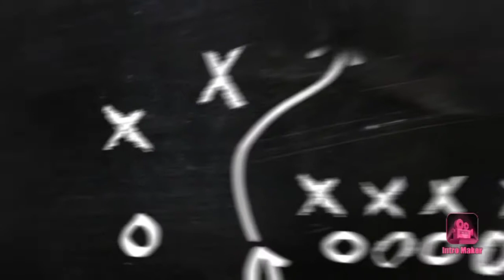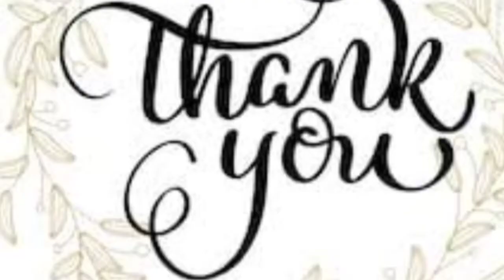ఆరోగ్యమే....మహాభాగ్యం...అని ఊరికే అన్నారా పెద్దలు..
ప్రాణాయామం.

Indure creations.